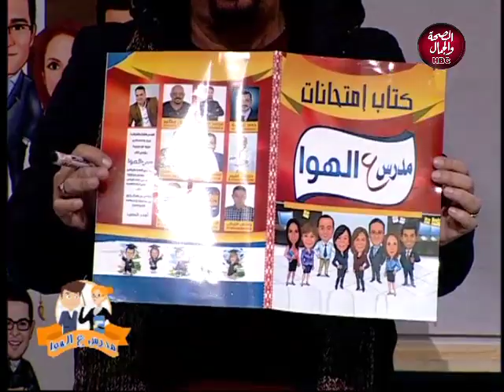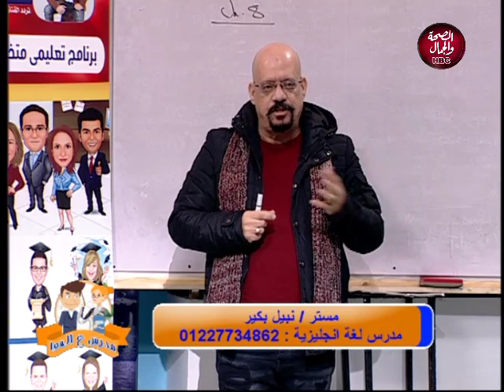مدرس ع الهوا | شرح chapter 8 في قصة اللغة الانجليزية للصف الثالث الثانوي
تقديم | احمد السعيد
و في ضيافته | مستر/ نبيل بكير مدرس اللغة الانجليزية